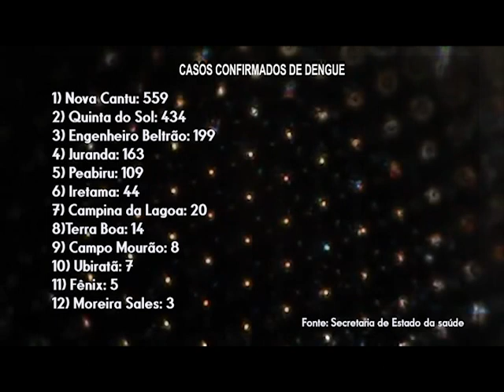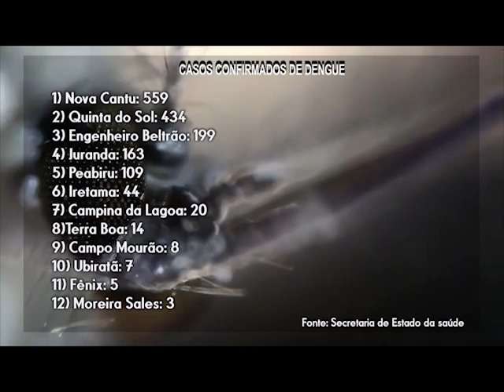Na região de Campo Mourão foram confirmados 1580 casos de dengue